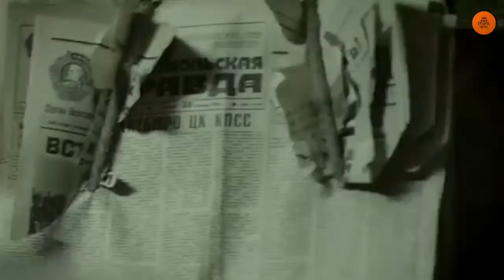TYnews — Выпуск #10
Сотни музыкантов и литераторов, тысячи альбомов и книг -- легально только на

Поблагодарите тех, кто радует вас своим творчеством!Сотни музыкантов и литераторов, тысячи альбомов и книг -- легально только на